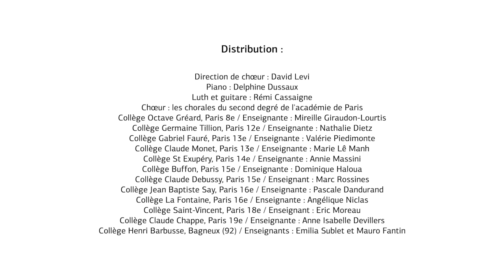Airs purs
Le grand mélange et l'académie de Paris présentent le concert "Airs purs"
Par les chorales du second degré de l'académie de Paris et de Bagneux
Sous la direction de David Levi
Lundi 16 mai 2022 à 19h
Au Grand Amphithéâtre de la Sorbonne

Le grand mélange remercie ses partenaires qui ont permis la réalisation de ce projet : le Ministère de la Culture - DRAC Île-de-France, la Caisse des Dépôts Mécénat, la Fondation Orange et le Réseau Canopé.

Programme :
Discours d'introduction 00:00
O frondens virga - Hildegard von Bingen 05:00
Le chant des oiseaux - Clément Janequin 09:20
Now Is the Month of Maying 11:44
April Is In My Mistress' Face - Thomas Morley 14:21
Abendempfindung - Mozart 16:38
Beau soir - Claude Debussy 21:50
In Waldeseinsamkeit - Johannes Brahms 24:11
Cop Cop 26 - Marc-Olivier Dupin 26:56
Earth song - Frank Ticheli 29:29
Turn, Turn, Turn - Pete Seeger 34:13

Distribution :
Direction de chœur : David Levi
Piano : Delphine Dussaux
Luth et guitare : Rémi Cassaigne
Chœur : les chorales du second degré de l'académie de Paris
Collège Octave Gréard, Paris 8e / Enseignante : Mireille Giraudon-Lourtis
Collège Germaine Tillion, Paris 12e / Enseignante : Nathalie Dietz
Collège Gabriel Fauré, Paris 13e / Enseignante : Valérie Piedimonte
Collège Claude Monet, Paris 13e / Enseignante : Marie Lê Manh
Collège St Exupéry, Paris 14e / Enseignante : Annie Massini
Collège Buffon, Paris 15e / Enseignante : Dominique Haloua
Collège Claude Debussy, Paris 15e / Enseignant : Marc Rossines
Collège Jean Baptiste Say, Paris 16e / Enseignante : Pascale Dandurand
Collège La Fontaine, Paris 16e / Enseignante : Angélique Niclas
Collège Saint-Vincent, Paris 18e / Enseignant : Eric Moreau
Collège Claude Chappe, Paris 19e / Enseignante : Anne Isabelle Devillers
Collège Henri Barbusse, Bagneux (92) / Enseignants : Emilia Sublet et Mauro Fantin

Directeur : Marc-Olivier Dupin
Secrétaire générale : Alicia Arsac
Chargée de d'action culturelle et de développement : Claudia Nihoul
Coordination technique : Dominique Guerder, Maya Kawatake-Pinon et Paul Playa Arruego

Captation réalisée par Imaginé Productions